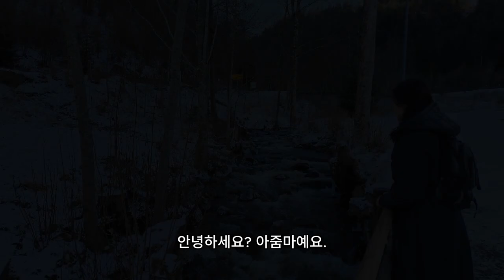웃긴 이야기 모음. 실화.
독일 슈바르츠발트(Schwarzwald)에서 겨울 여행을 했습니다.
눈이 많이 오지 않아서 스키는 타지 못했고 겨우 썰매는 탈 수 있었습니다.
우리가 숙박한 곳이 해발 1,000m 이상 되는 곳인데,
썰매를 타기 위해서는 더 높은 곳으로 이동을 해야 했습니다.
공기 좋은 곳에서 즐거운 시간을 보냈습니다.